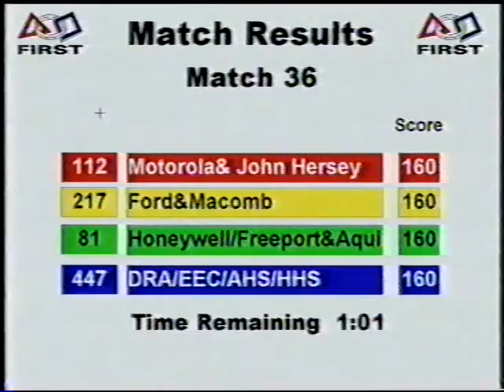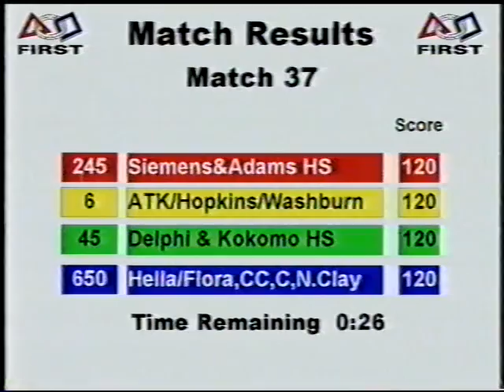2001 Midwest Q37